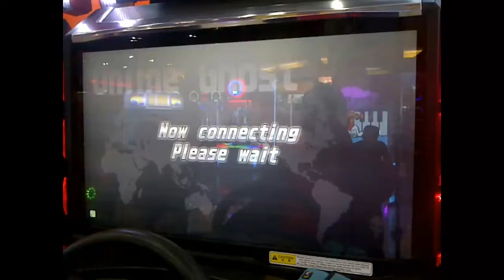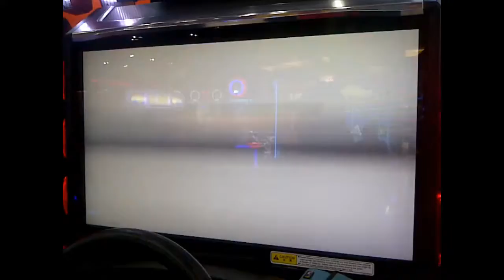Ghost Battle Evo 9 (14) Return Stamp to FIKO